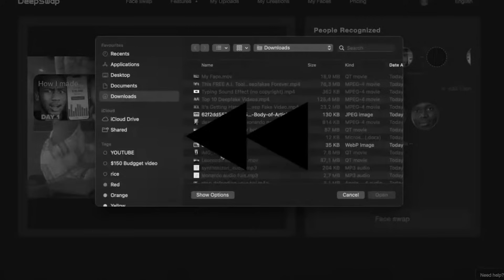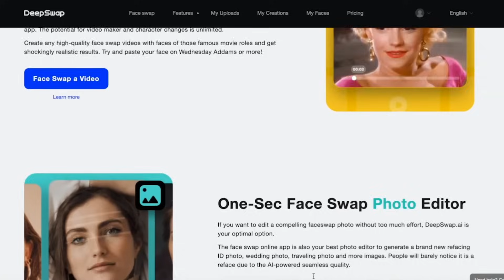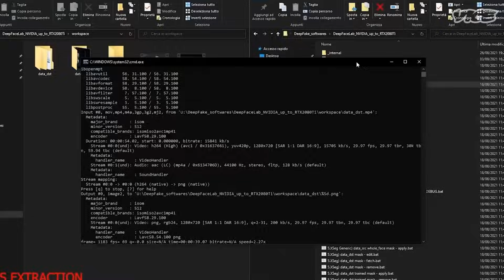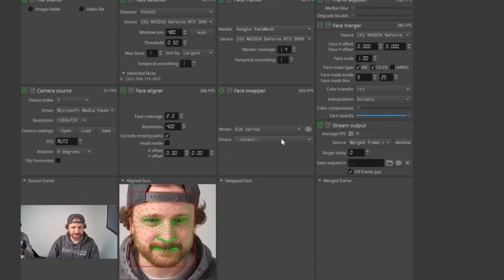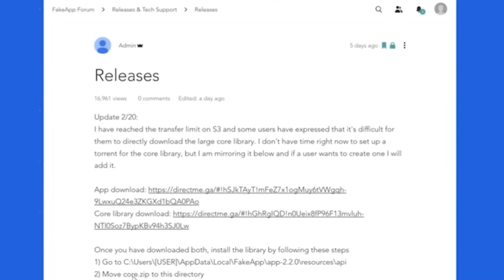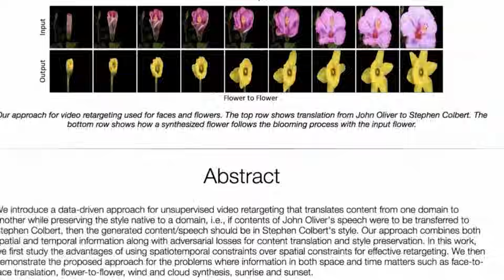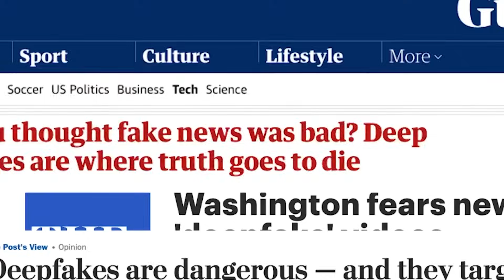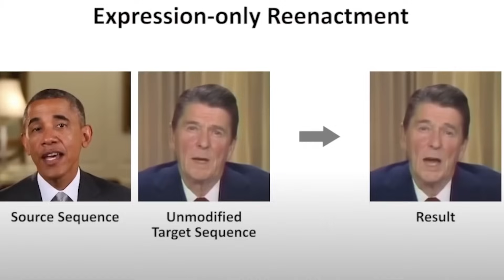🤖DEEP FAKES: 7 WAYS PEOPLE ARE USING DEEP FAKES TO THEIR ADVANTAGE🤖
📢 Embark on an exhilarating odyssey with "7 Ways People Are Using Deep Fakes to Their Advantage"! Get ready to unravel the secrets of respect mastery and the electrifying world of tech sales. It's not just about gaining respect – it's about doing it instantly! Make college friendships a breeze, and add a touch of intrigue by diving into the captivating realm of deep fake video creation. Unleash your inner charisma with tips on being irresistibly interesting, and brace yourself for an unpredictable journey through rogue nations and their leaders. Fasten your seatbelt for an exciting blend of innovation and empowerment – this is your ticket to a thrilling, optimistic adventure in the world of deep fakes!